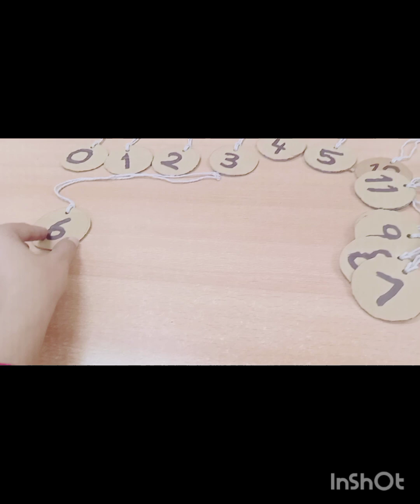fine motor skill base activity (Threading beads)